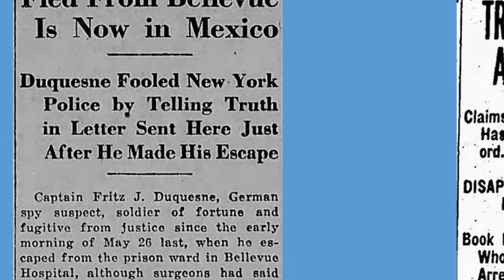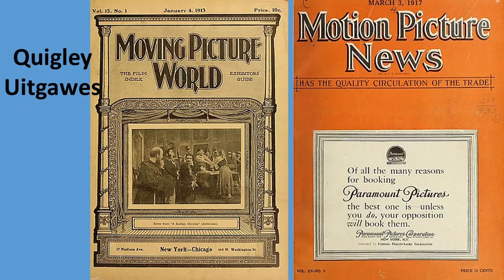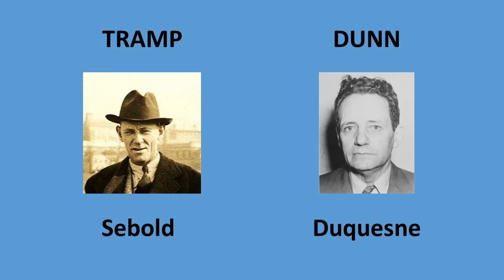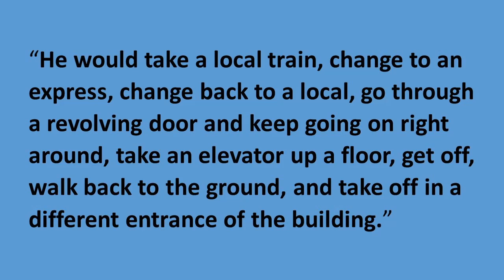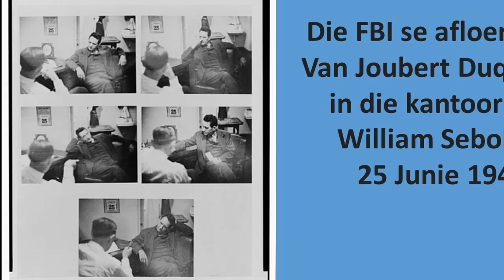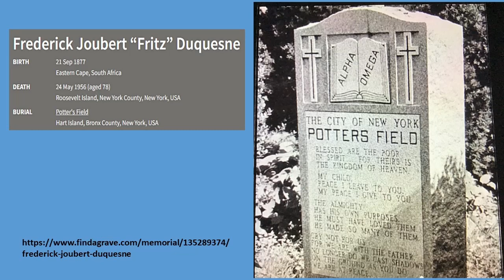Fritz Joubert – Duitse spioen tydens die Tweede Wêreldoorlog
Ons volg Fritz Joubert Duquesne op die pad wat hy geloop het nadat hy in Mei 1919 uit die Bellevue Hospitaal in New York ontsnap het, tot by sy dood in 1956.  Ook in hierdie laaste deel van sy lewe het Fritz nie stilgesit nie, en is steeds deur sy intense haat vir Brittanje aangedryf.

BOEKE OOR FRITZ JOUBERT DUQUESNE
Lotsgebonde – Die verhaal van Fritz Joubert Duquesne  -  Bets Botha

Die verhaal van Fritz Joubert Duquesne – Verkenner, saboteur, spioen, bobaas ontsnapper, joernalis, Russiese Edelman, grootwildjagter, rolprentmaker, en hy was by die dood van Lord Kitchener betrokke.